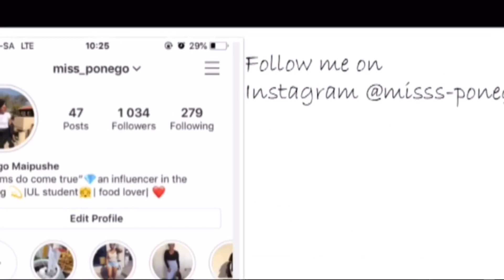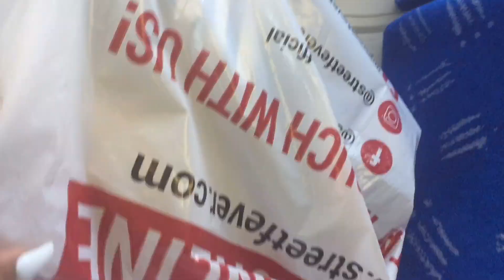Part 1 VLOG: Spend the Week with me || Tuesday & Wednesday😍🥰😁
Hey loves

I hope you enjoy this vlog. I enjoyed recording it for y’all.

Stay blessed ❤️